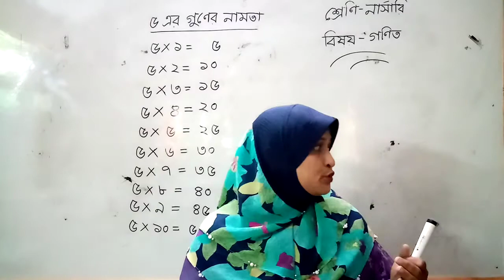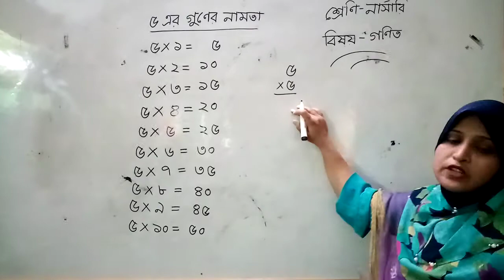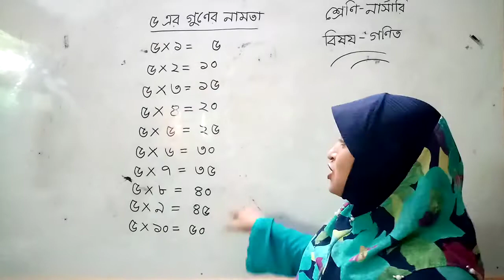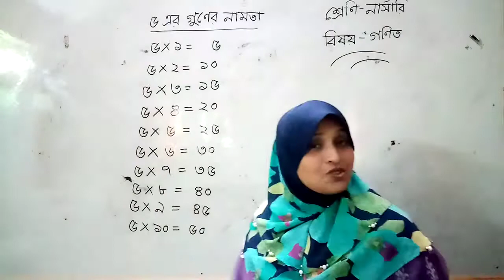নার্সারি (Nursery); গণিত (৫ এর নামতা)